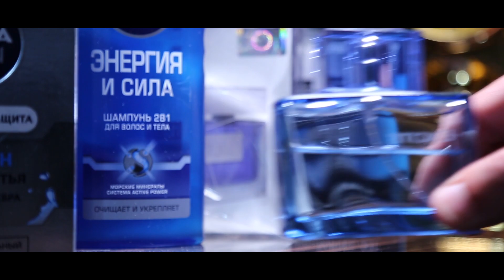Wedding day. Arnasoy. Farruh Dilafruz